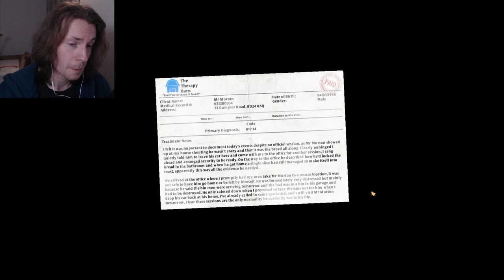I'VE HAD A GRAIN-WAVE | I Am Bread - Part 5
A wise man once said something about bread... Probably.